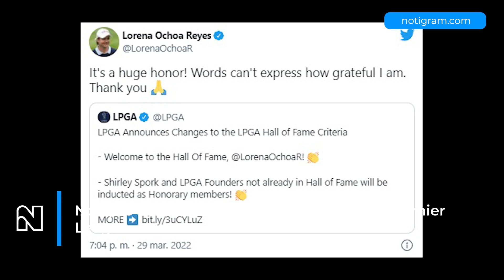No apto para cardiacos la definición de la Premier League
Tristeza, frustración, esperanza, drama y alegría en un partido no apto para cardiacos vivieron aficionados del Manchester City en 90 minutos.